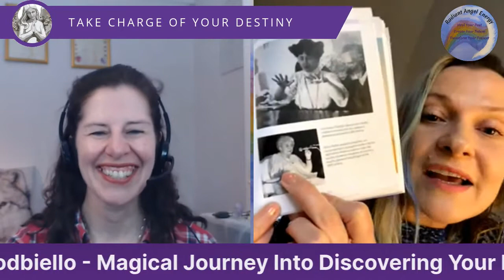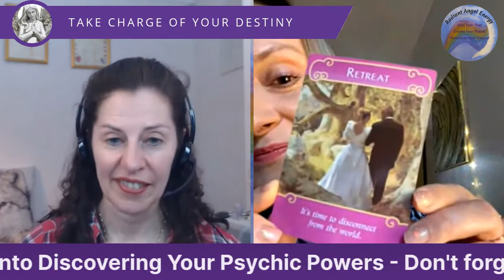Angels and Destiny Episode #112: Magical Journey Into Discovering Your Psychic Powers.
In today’s episode I’m delighted to be chatting to Paulina Podbiello about the magical journey you can take into discovering your psychic powers.

Paulina Podbiello is an Intuitive Healer, Energy Coach, Spiritual Teacher and Mindful Leader whose natural curiosity and search for truth has got her into many places in her life where she doesn’t take anything at face value and always tries to understand hidden truths. Paulina supports women by activating their childlike energy and joy through unlocking their higher self in doing so they can expand their lives and see who they really are at the edge of their comfort zone.

Get yourself a drink and settle down to join the conversation with Paulina, the Angels and myself by leaving comments and questions below.